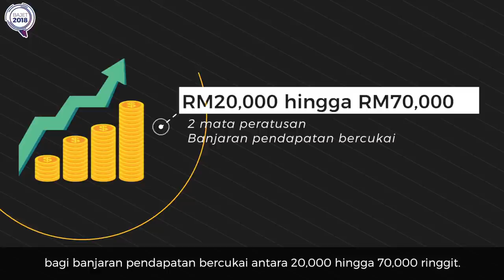Infografik Bajet2018 - Menjana Pendapatan